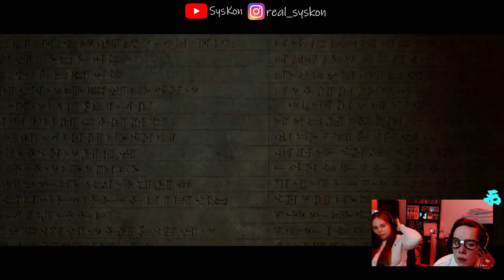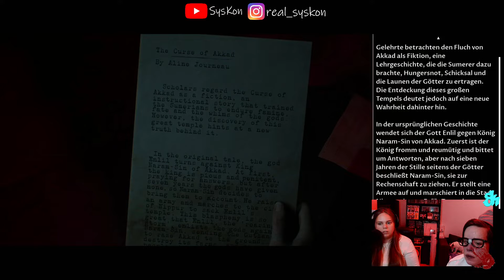The Dark Pictures Athology: House of Ahes #03 - Repariert den Generator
INFOS ZUM GAME:

Game: The Dark Pictures Anthology: House of Ashes

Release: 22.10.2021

Publisher: Bandai Mamco Entertaiment

Plattform: Playstation 4, 5, PC & XBOX One / XBOX Series

Wenn dir das Spiel gefällt, dann kauf es dir hier: Playstation Store oder Steam